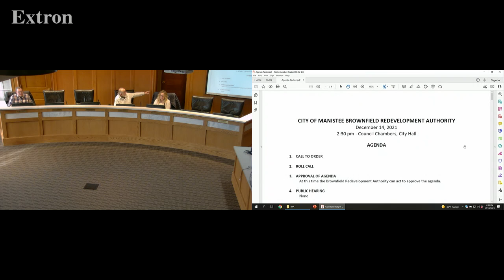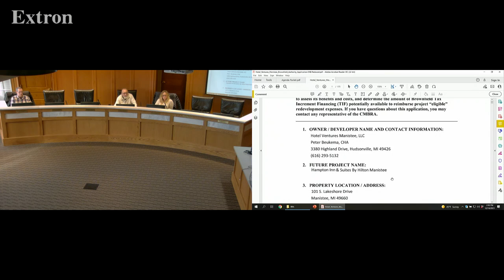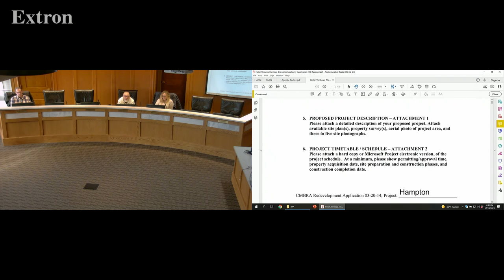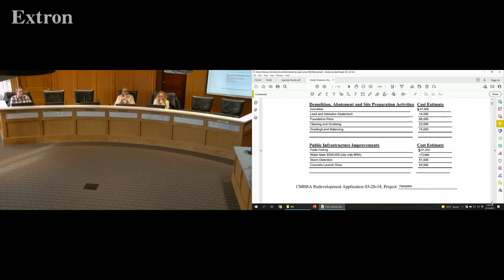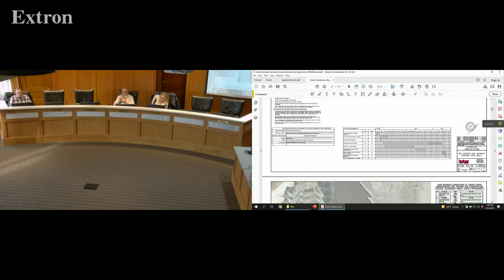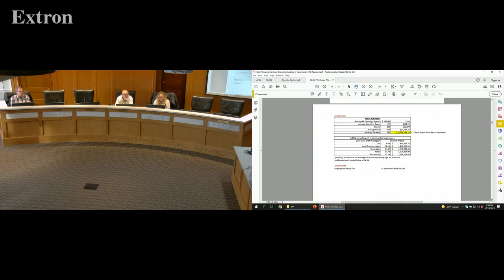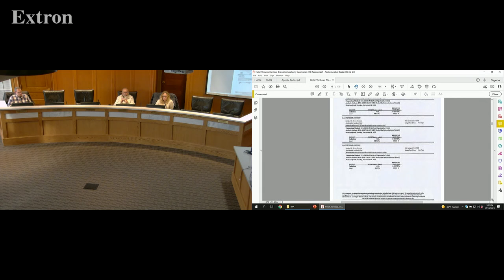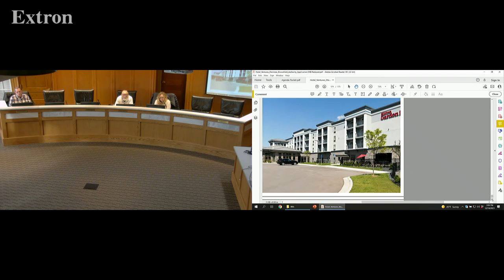Manistee Brownfield Redevelopment Authority Meeting 2021-12-14